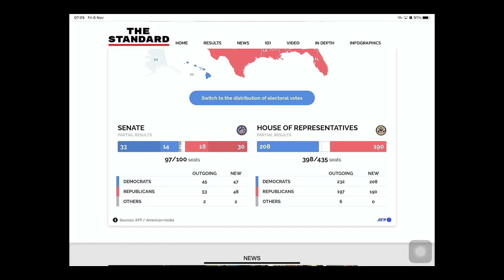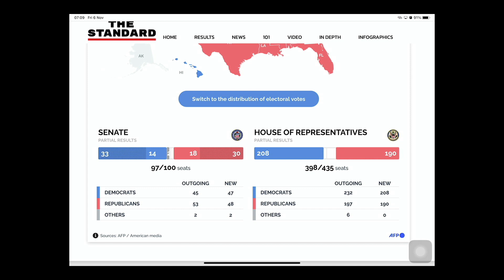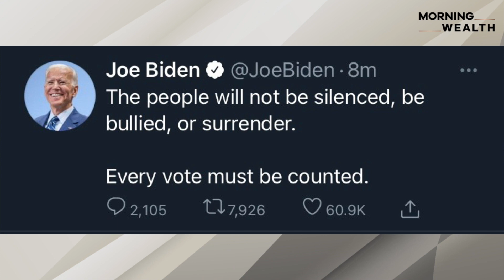Wall Street ฉลอง! แม้ผลเลือกตั้งยังไม่ออก | HIGHLIGHT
ตลาดหุ้นสหรัฐฯ-ยุโรป-เอเชีย-ไทย ปรับตัวเพิ่มขึ้น คาดการณ์มีความเป็นไปได้สูงว่า Joe Biden น่าจะเป็นฝ่ายชนะการเลือกตั้งประธานาธิบดีสหรัฐฯ